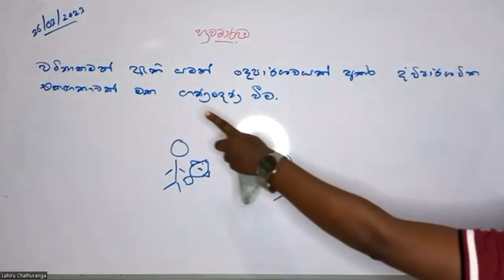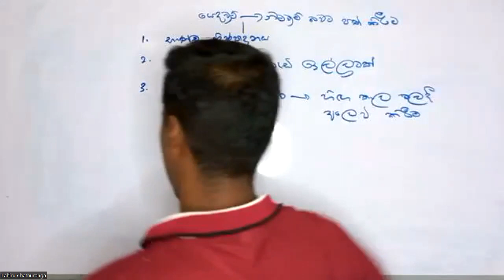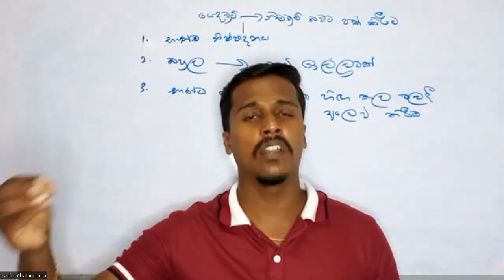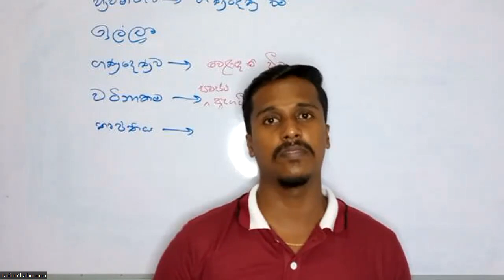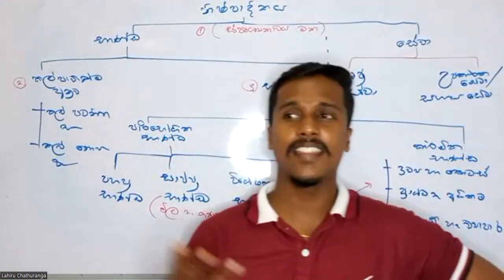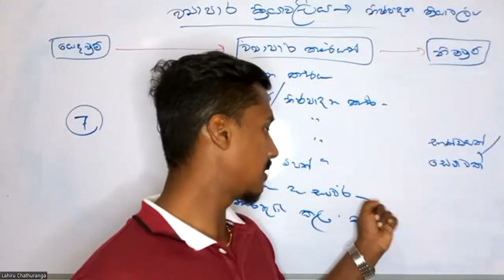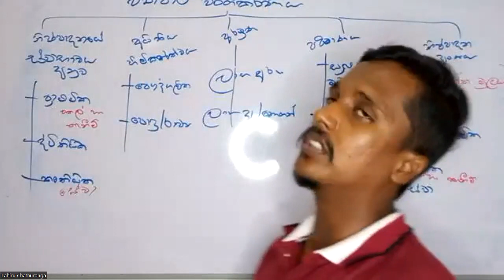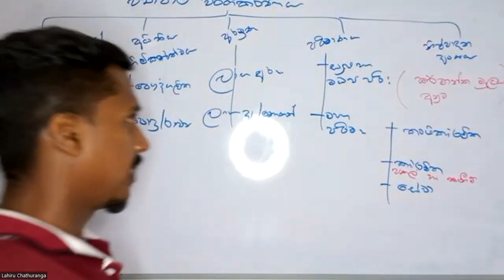BS Online Revision 2023 | Chapter 01 | Day 05 | Bs with Lahiru Chathuranga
Business Studies
A/L 2023 Revision ( Online )
Chapter 01 - Day 05
Business Studies with Lahiru Chathuranga